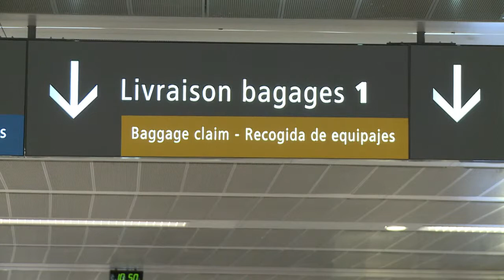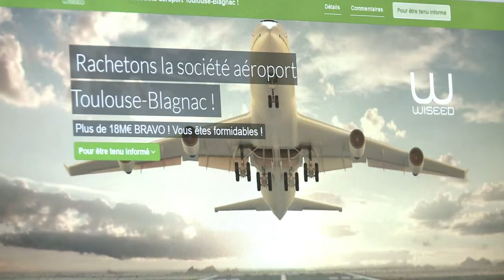[AFP] Aéroport de Toulouse aux Sino-canadiens: "rien n'est fait" selon la chambre de commerce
L’Etat souhaite réaliser la privatisation partielle de l’aéroport de Toulouse-Blagnac dont il est propriétaire à hauteur de 60%. Un groupe sino-canadien s’est porté acquéreur. Mais l’annonce de cette vente suscite des réactions pour le moins mitigées.